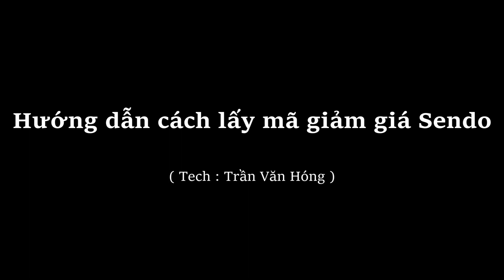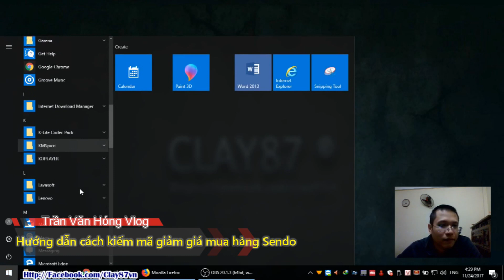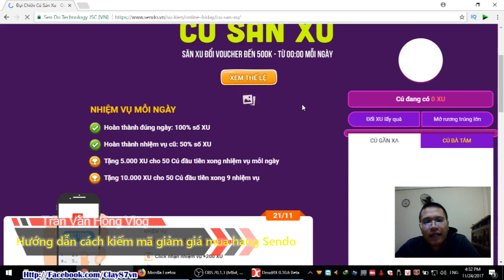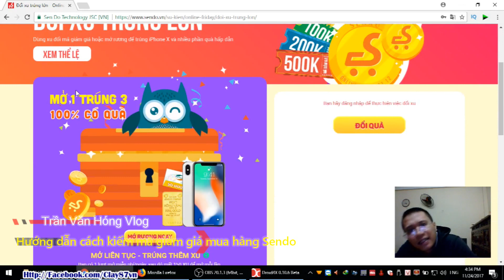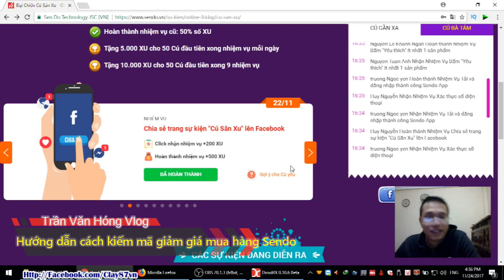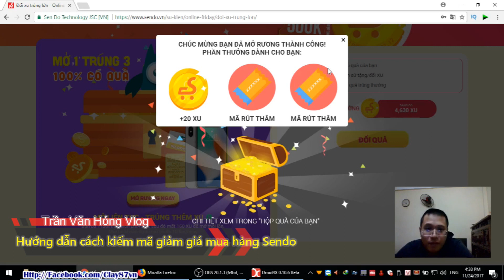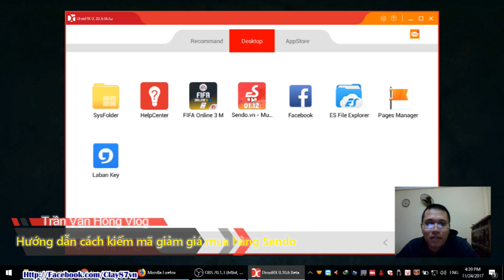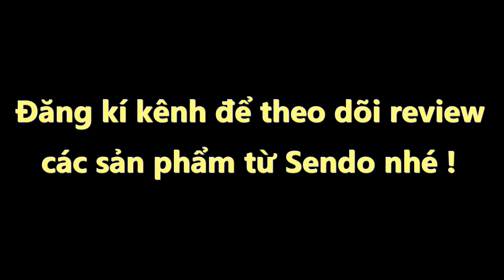Hướng dẫn mua sản phẩm giá rẻ kiếm Voucher MGG Sendo | Văn Hóng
Ngày hội mua sắm ở Sendo có gì

Cách mạng mua sắm ở Sendo

Black Friday ở Sendo có sự kiện gì

Mua hàng trực tuyến ở Sendo và cách giảm chi phí

Bí quyết mua hàng giá rẻ trên Sendo

Săn hàng giá rẻ khuyến mại trên Siêu chợ Sendo